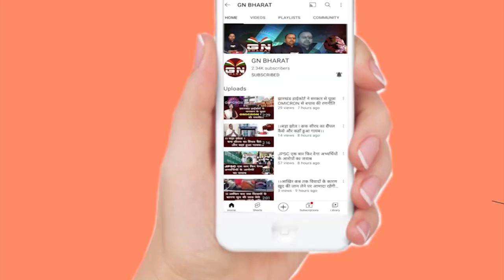रिश्वत नहीं देने पर नर्सों ने नहीं किया डिलीवरी, पेट में ही बच्चे की मौत, Doctors की बड़ी लापरवाही